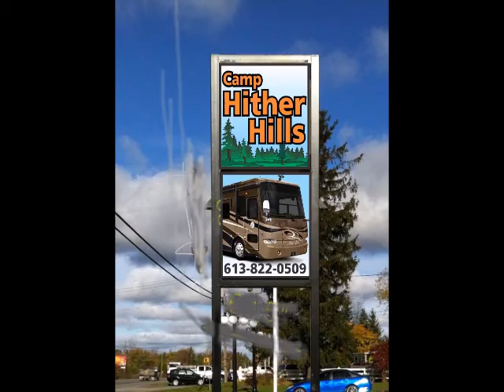Camp Hither Hills